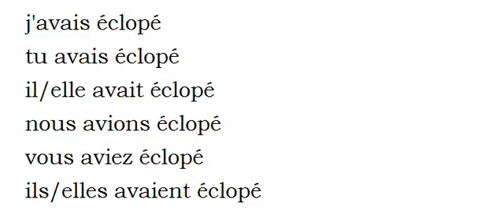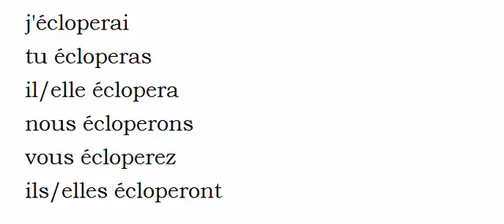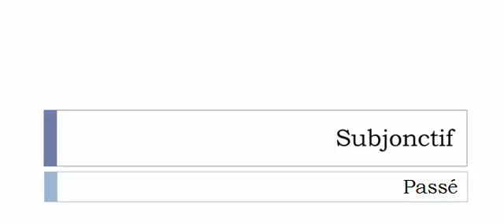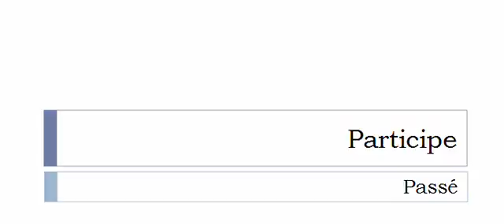Curso de francés = Conjugación = Écloper